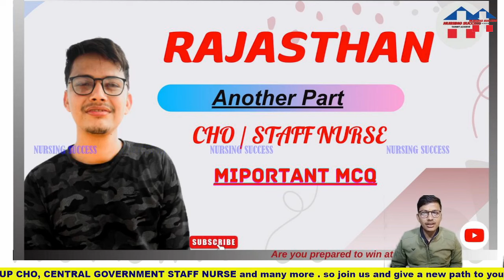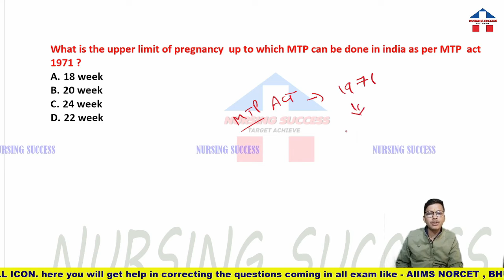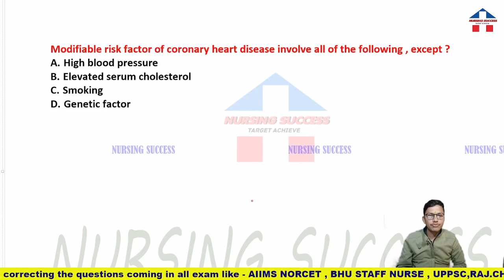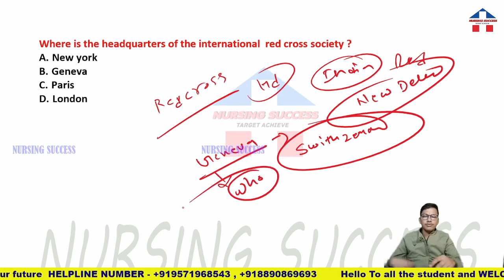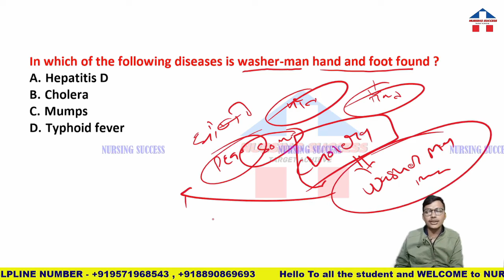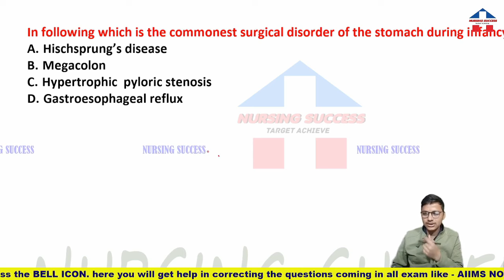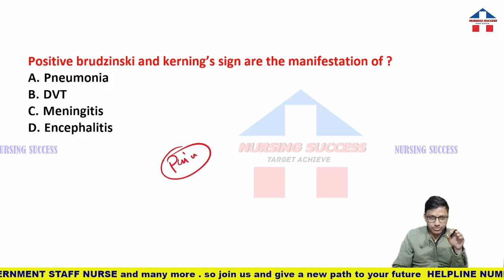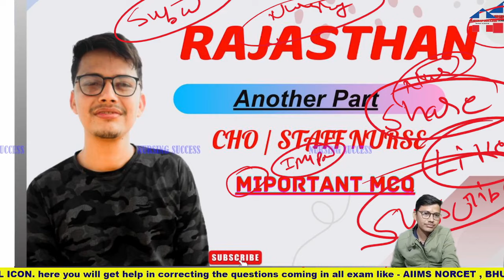RAJASTHAN CHO IMPORTANT QUESTIONS PART-2